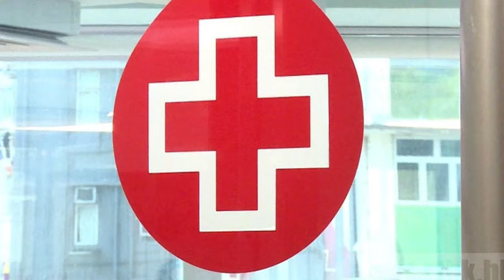Donate blood donate life .. let’s do it ..... 21 times...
Health Benefits Of Donating Blood

January 2, 2018Health and Healthcare0 Comments
January is National Blood Donor Month. Health benefits of donating blood include good health and reduced risk of cancer and hemochromatosis. It helps in reducing the risk of damage to liver and pancreas. Donating blood may help in improving cardiovascular health and reducing obesity.

Every day blood transfusions take place that saves lives of many people all over the world. About 5 million Americans need a blood transfusion. Donating blood is good for the health of donors as well as those who need it. It is important that blood donation takes place in a hospital, a clinic or a blood bank, in the presence of medical experts. Donors should ensure that they are in good health to avoid any health issues post-transfusion to those who use it.

Donating blood can help in treating patients suffering from cancer, bleeding disorders, chronic anemia associated with cancer, sickle cell anemia, and other hereditary blood abnormalities. It is important to know that human blood cannot be manufactured, people are the only source of it and that is why it is important to donate blood and help those who need it. It is also possible to store your own blood for your future needs. Make sure the blood is stored at a good blood bank.

A mini health exam that includes a checklist for diseases related to blood pressure and infectious diseases should be conducted before initiating the collection of blood. Those who have medical conditions such as AIDS and hepatitis should not donate blood. People who have taken vaccinations or have undergone any surgery or have cancer, diabetes, cold, and flu should consult health experts before donating blood. Pregnant women should seek expert advice before donating blood.

Blood donation not only makes the receiver’s life good but also helps the donor to maintain good health. The health benefits of donating blood are mentioned below.

PREVENTS HEMOCHROMATOSIS

Hemochromatosis is a health condition that arises due to excess absorption of iron by the body. This may be inherited or may be caused due to alcoholism, anemia or other disorders. Make sure that the donor meets the standard blood donation eligibility criteria.

ANTI-CANCER BENEFITS

MAINTAINS HEALTHY HEART & LIVER

Blood donation is beneficial in reducing the risk of heart and liver ailments caused by the iron overload in the body. Intake of iron-rich diet may increase the iron levels in the body, and since only limited proportions can be absorbed, excess iron gets stored in heart, liver, and pancreas. This, in turn, increases the risk of cirrhosis, liver failure, damage to the pancreas, and heart abnormalities like irregular heart rhythms. Blood donation helps in maintaining the iron levels and reduces the risk of various health ailments.

WEIGHT LOSS

This is helpful to those who are obese and are at higher risk of cardiovascular diseases and other health disorders. However, blood donation should not be very frequent and you may consult your doctor before donating blood to avoid any health issues.